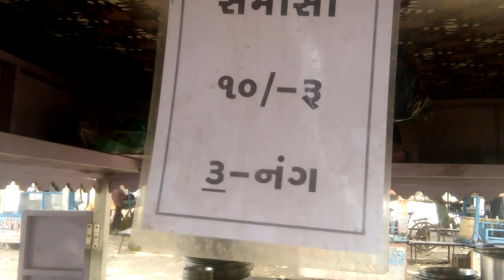શ્રીજી નાસ્તા હાઉસ,જ્ઞાનબાગની સામે વડતાલ.ખૂબ જ જોરદાર વસ્તુ બનાવે છે.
address -shreeji nasta house gnanbag ni same,vadtal
camera man-jay dalwadi,sagar prajapati,nitul prajapati